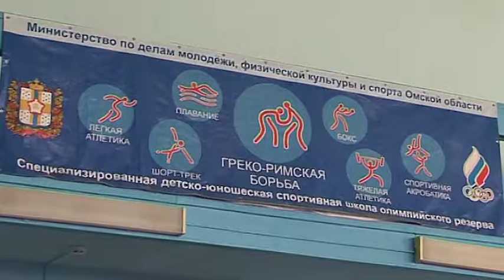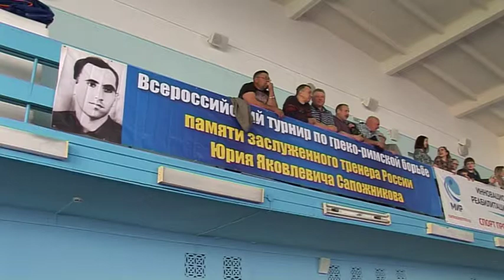55-й Всероссийский турнир по греко-римской борьбе, посвященный памяти Юрия Сапожников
27 мая в спортивном комплексе Министерства завершился 55-й Всероссийский турнир по греко-римской борьбе, посвященный памяти основоположника омской школы классической борьбы, заслуженного тренера РСФСР Юрия Сапожникова. Турнир является одним из самых престижных в стране.